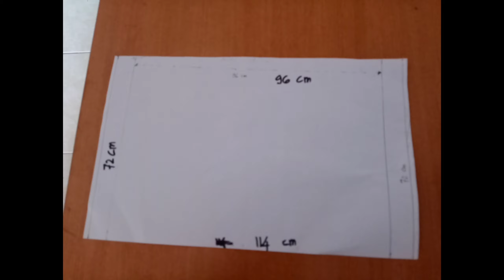Cara Buat Sarung Bantal Guling Dengan Mudah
hay saya sofi..
pada kesempatan kali ini saya akan membagikan cara membuat sarung bantal guling dengan mudah,buat bunda yang ada dirumah kamu bisa berkreasi dirumah untuk membuat sarung bantal guling tanpa harus membeli,sebab karya sendiri pasti lebih bangga daripada membeli meski sekalipun karya kita kurang bagus..
ok langsung saja tonton videonya sampai selesai agar mudah dipahami.
terima kasih 🥰

Lihat juga tutorial jahit lainnya